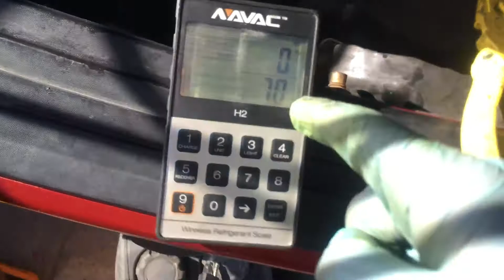AC pressure switch does not save your compressor from running when refrigerant is low.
Pressure switches turn off the system when it’s too late.  Pressure switches allow your system to operate very low on refrigerant for a very long time.

        If somebody tells you a pressure switch will protect your compressor then you are listening to the wrong somebody.

       This truck and 10,000 other vehicles over the last 30 years plus compressors because they relied on pressure switches to save their compressors